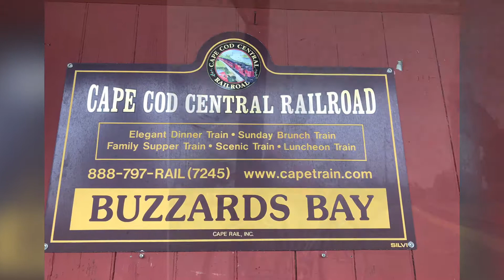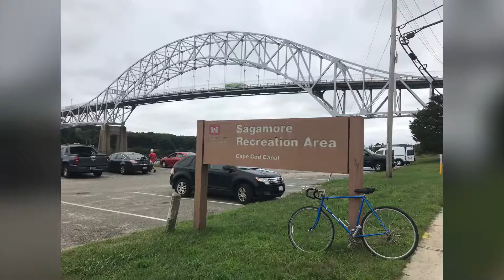Biking 🚲 in Bourne, Buzzard and Sagamore MA🇺🇸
Travel and work in Massachusetts 🇺🇸